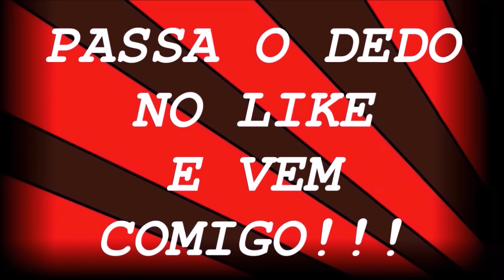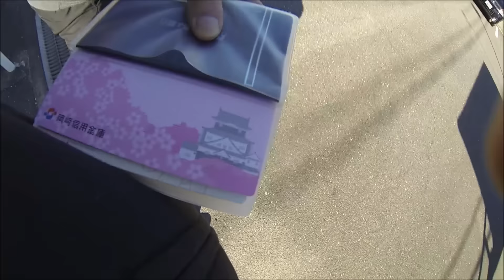Agencia bancária no Japão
Salve galera!!! (Links do face e musicas das intros abaixo)
Até um próximo video nesse mesmo canal...VNJP tchau!!!